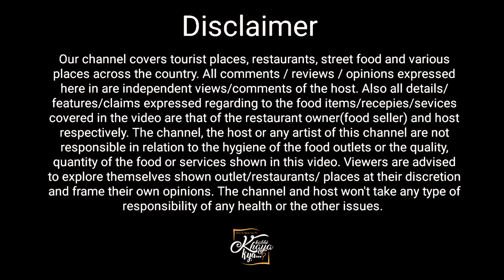એકદમ અનોખી ચાટ અને પાણીપુરી No. 1 panipuri In Ahemdabad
☑️Addresh: Purohit Chaat Centre , Relief Rd, Parekh Market, Sakar Bazzar, Kalupur, Ahmedabad, Gujarat 380002

Video tag